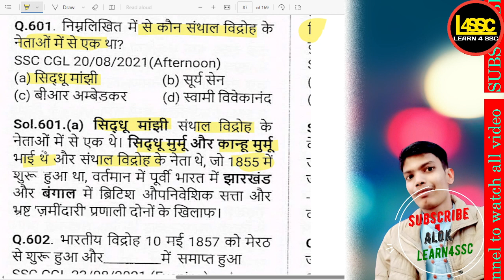संथाल विद्रोह के नेताओं में से एक कौन था?, Who was one of the leaders of the SSC CGL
संथाल विद्रोह के नेताओं में से एक कौन था?, Who was one of the leaders of the Santhal rebellion?, Santhal vidroh ke netaon mein se ek kaun tha?,

writeralok